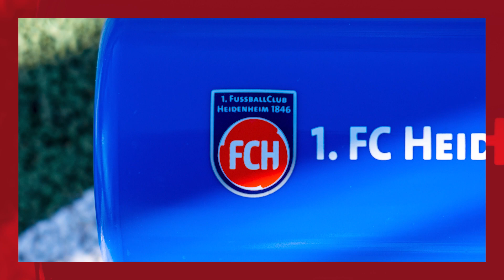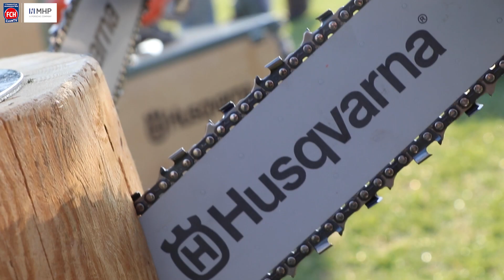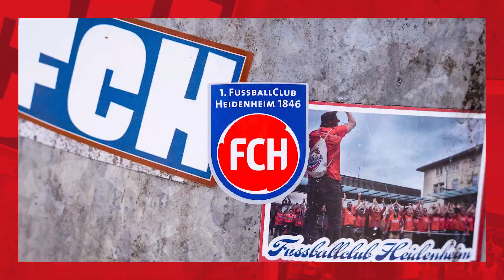Vereinsfreunde-Nachmittag - zum Thema „Greenkeeping beim FCH“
In der vergangenen Woche lud der 1. FC Heidenheim 1846 im Rahmen seines Projektes „Wir für unsere Region“ seine Vereinsfreunde zum Themennachmittag in die Voith-Arena. Rund 80 Gäste von 30 Amateurvereinen aus der Region folgten der Einladung und wurden vom FCH Greenkeeping-Team umfassend über die Rasenpflege informiert. Darüber hinaus präsentierte Husqvarna, als „Wir für unsere Region“-Hauptpartner, den Amateurvereins-Vertretern dazu passende Produkte. 🎬

🔴🔵 Zweite Liga. Erste Liebe. NurDerFCH​​​​